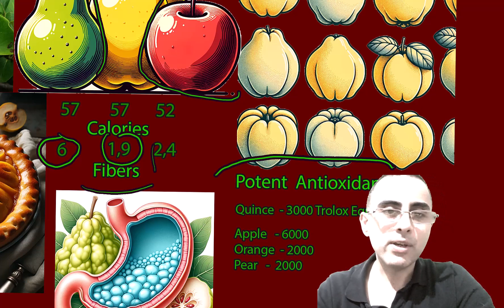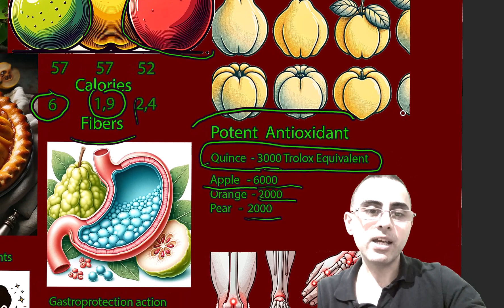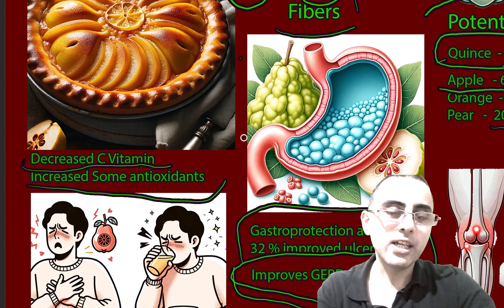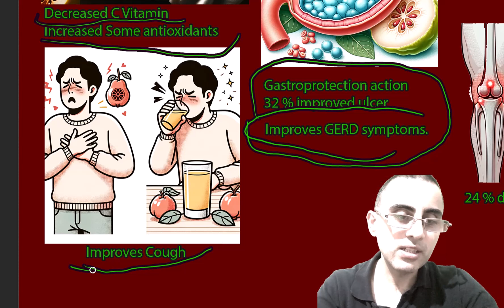Quince Health benefits and safety; is quince superfood?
How does the nutritional value of quince compare to other fruits like apples and pears?
What is the Oxygen Radical Absorbance Capacity (ORAC) value of quince, and how does it stack up against other fruits?
How does cooking affect the nutritional and antioxidant properties of quince?
What is the evidence supporting quince's gastroprotective effects?
How effective is quince juice in reducing symptoms of COPD, according to clinical trials?
What is the impact of quince on inflammation and inflammatory diseases?
How does quince affect cholesterol levels?
Important Highlights from Our Discussion:
Quince is closely related to apples and pears but has a higher caloric content and slightly less fiber.
Quince's antioxidant capacity is around 3,000 Trolox equivalents per 100 grams, which is lower than apples but higher than oranges and pears.
Cooking quince can reduce its vitamin C content but increase other antioxidant levels.
Quince has shown to have a 37.5% higher antioxidant activity compared to a control sample.
A 2023 clinical trial found that quince juice significantly reduced cough intensity and frequency in COPD patients.
Quince has demonstrated anti-inflammatory properties, reducing inflammation by about 24% in cases of arthritis and inflammatory bowel disease.
Regular consumption of quince was associated with a 19% reduction in cholesterol levels.